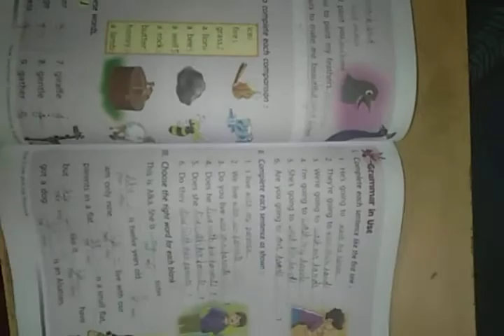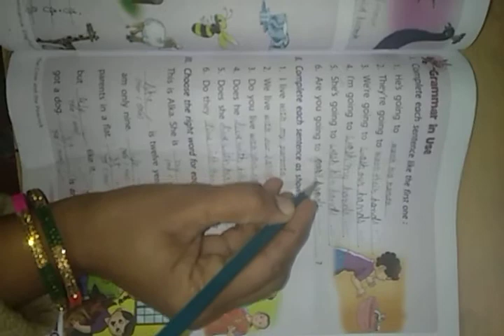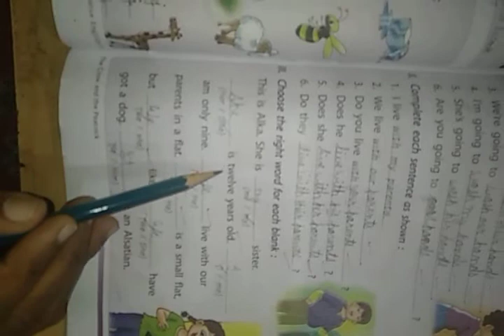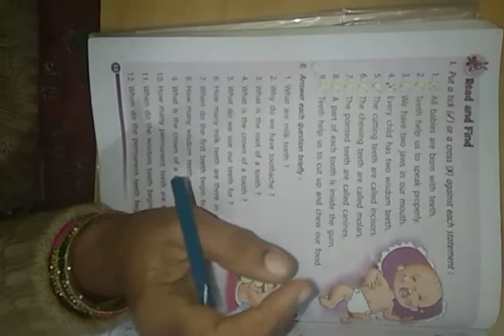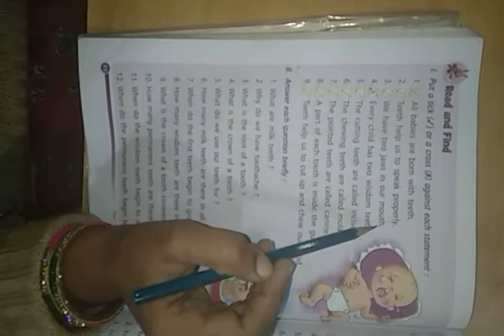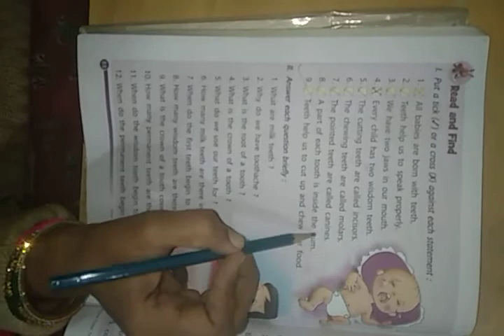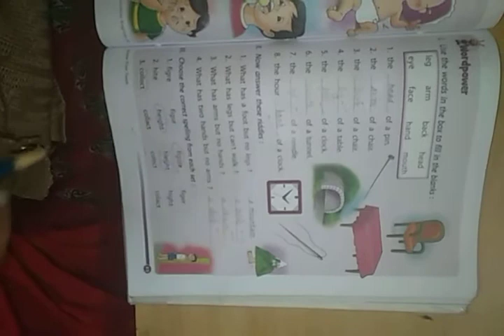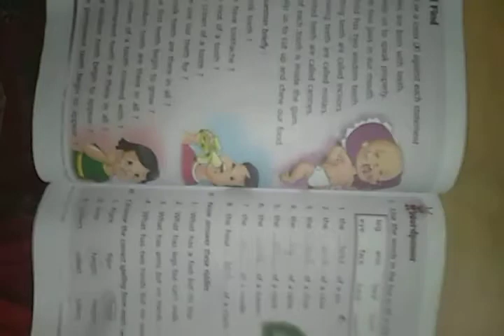Class-4, English Reader - Revision of book ex. Ch. 7,8